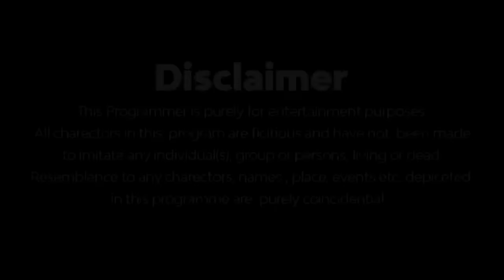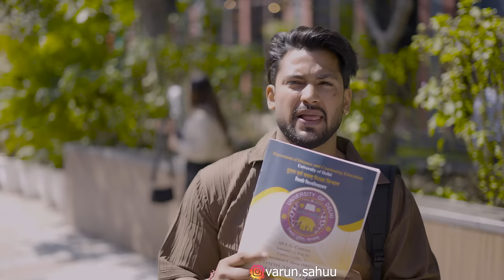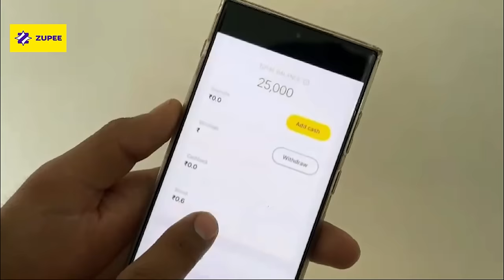Pyaar || Part - 1 || Chaahat || VARUN SAHU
Bano ludo ka badshah, Zupee k sath!

CAST - VARUN SAHU , SUMIT SHARMA , DEEP

Written by - VARUNSAHU TEAM

hit likes.

lots of  ❤️